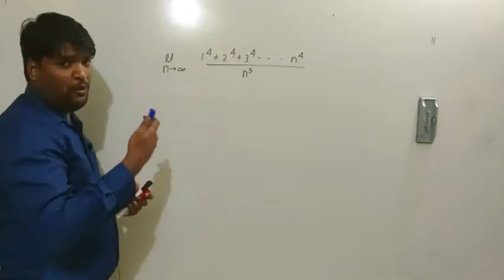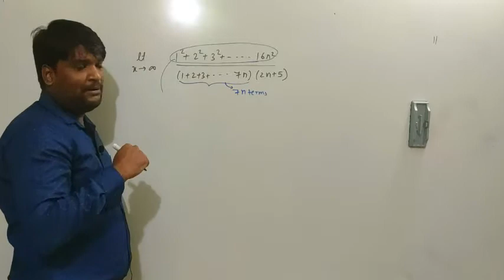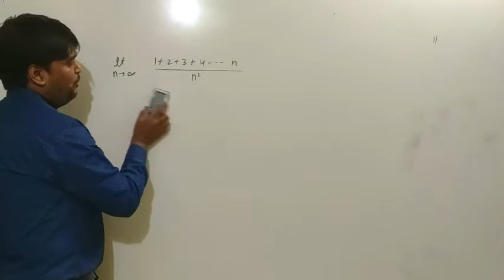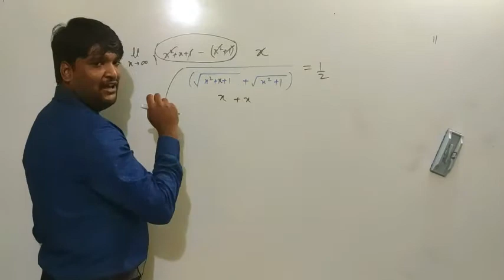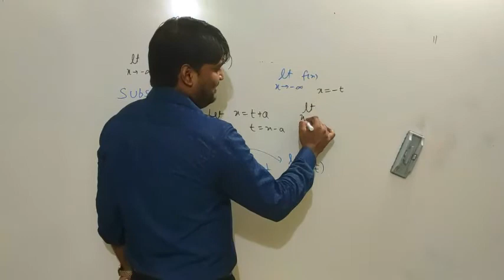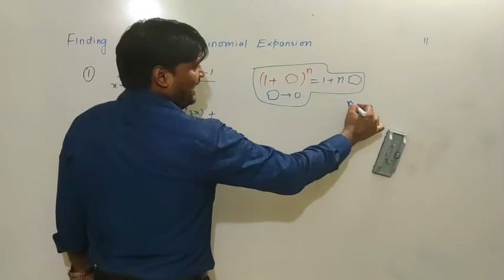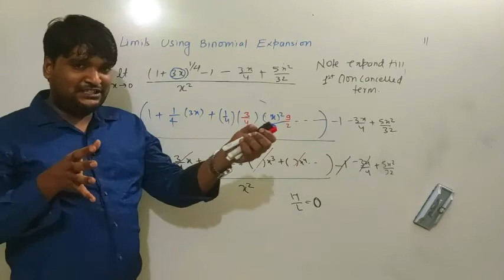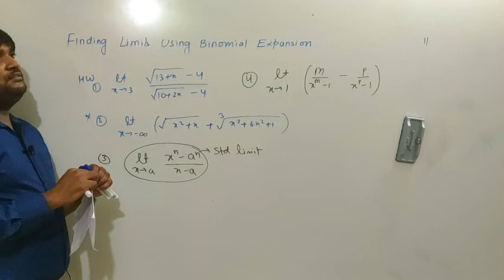LIMIT LECTURE 5